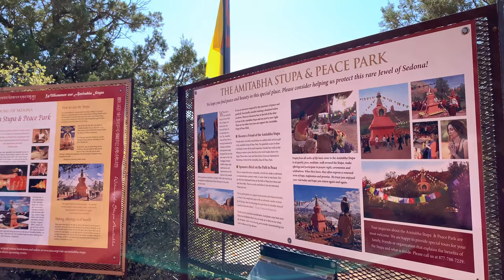Sedona: Amitabha Stupa and Peace Park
At the Amitabha Stupa and Peace Park you will find 2 Buddhist stupas, a Native American medicine wheel and a beautiful statue of the Buddha along with numerous quiet spots for meditation and quiet contemplation.
Visitors to the Amitabha Stupa and Peace Park call it “an island of solitude” and “a light of peace and possibilities.” One visitor said, “There is so much to accomplish for our children and their children of this world. Coming here filled me with incredible hope, energy and peace. Thank you for the blessings."